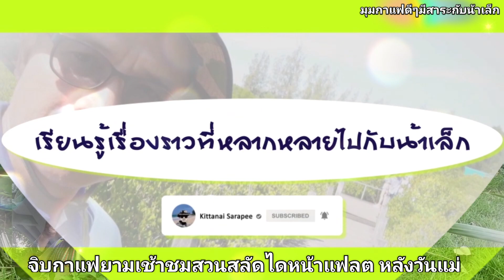จิบกาแฟยามเช้าชมสวนสลัดได หน้าแฟลต 6 หลังวันแม่